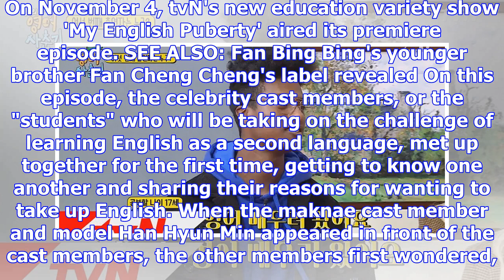Half-nigerian model han hyun min reveals his nonexistent english skills on 'my english puberty' | a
Half-nigerian model han hyun min reveals his nonexistent english skills on 'my english puberty' | allkpop.com
On November 4, tvN's new education variety show 'My English Puberty' aired its premiere episode. SEE...